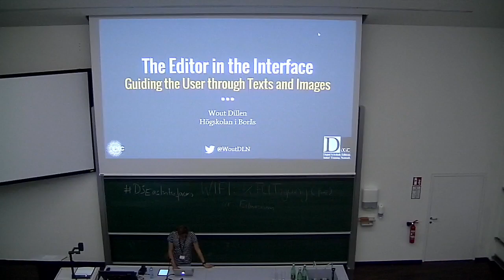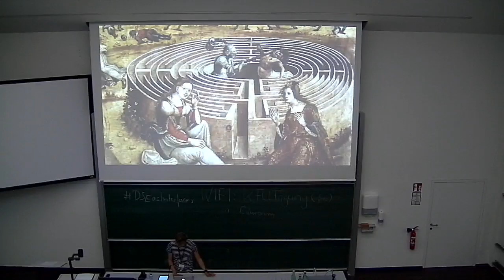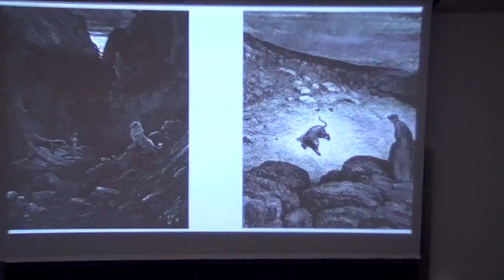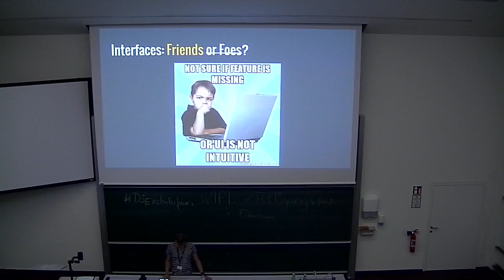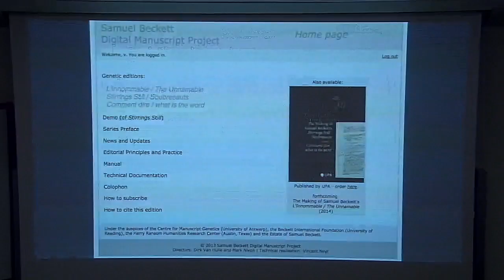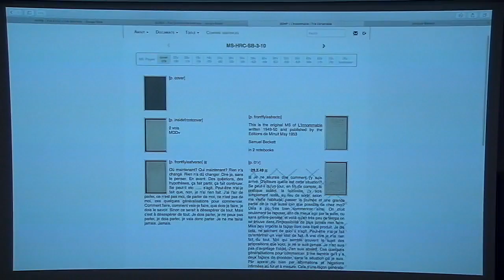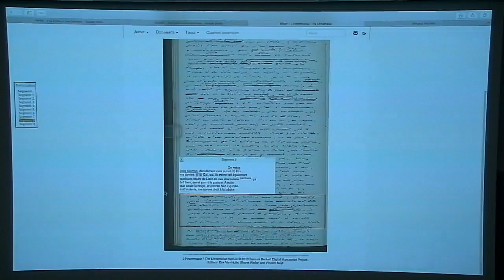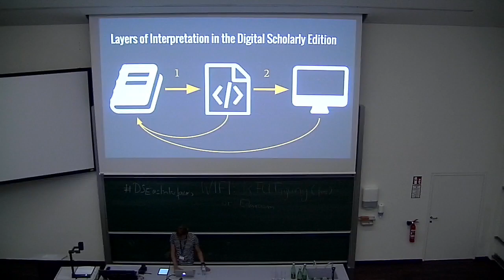Wout Dillen: The Editor in the Interface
Wout Dillen, University of Borås
The Editor in the Interface. Guiding the User through Texts and Images

Conference presentation:
Digital Scholarly Editions as Interfaces
Hosted by: Centre for Information Modelling – Graz University
Programme chair: Georg Vogeler, Professor of Digital Humanities
Endorsed by: Dixit
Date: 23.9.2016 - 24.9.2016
Venue: Karl-Franzens-University
Hörsaal 03.01, Universitätsplatz 1, 8010 Graz (Austria)